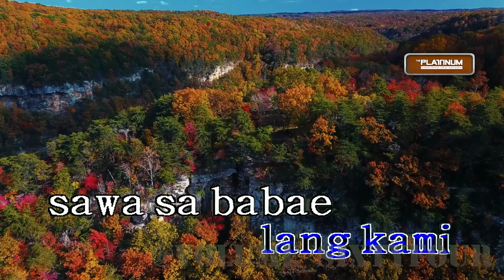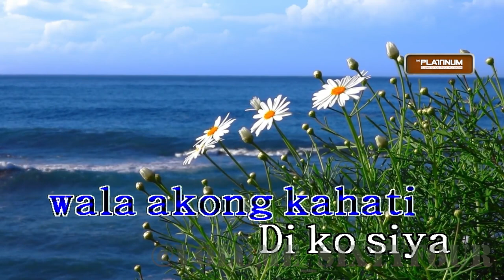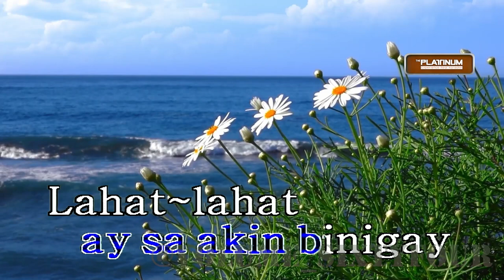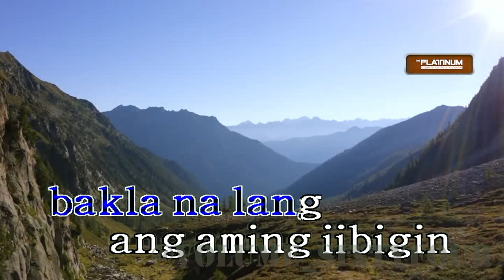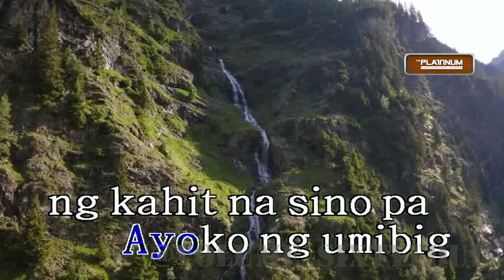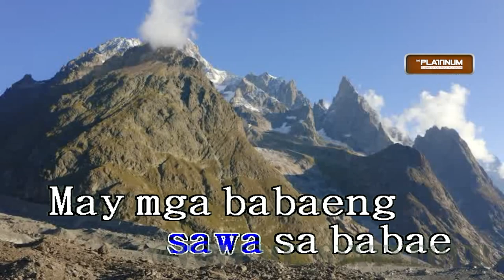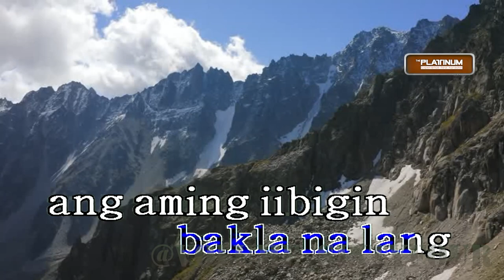Dagtang Lason - Nagmamahal Ako Ng Bakla [Karaoke/Lyrics/Instrumental]